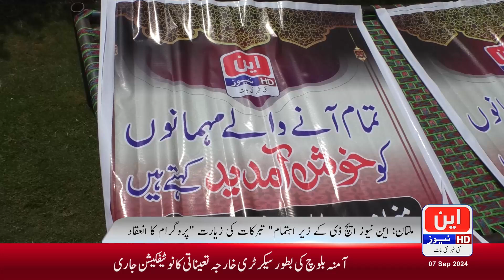The wait is over!!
𝐰𝐞𝐥𝐜𝐨𝐦𝐞!
𝐍 𝐍𝐞𝐰𝐬 𝐇𝐃 is Pakistan's best and most authentic TV channel where you can watch 𝟮𝟰/𝟳 News, 𝗔𝗻𝗮𝗹𝘆𝘁𝗶𝗰𝘀, 𝗗𝗶𝗮𝗹𝗼𝗴𝘂𝗲𝘀, Current Affairs, 𝗘𝗻𝘁𝗲𝗿𝘁𝗮𝗶𝗻𝗺𝗲𝗻𝘁, 𝗠𝗼𝗱𝗲𝗿𝗻 𝘁𝗲𝗰𝗵𝗻𝗼𝗹𝗼𝗴𝗶𝗲𝘀, 𝗕𝘂𝘀𝗶𝗻𝗲𝘀𝘀 𝗙𝗮𝗺𝗼𝘂𝘀 𝗽𝗲𝗿𝘀𝗼𝗻𝗮𝗹𝗶𝘁𝗶𝗲𝘀,